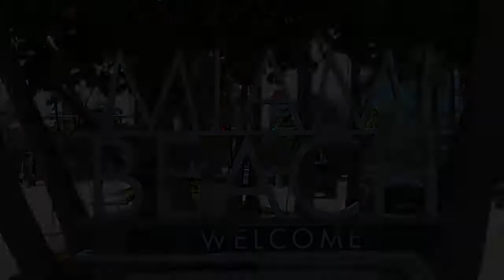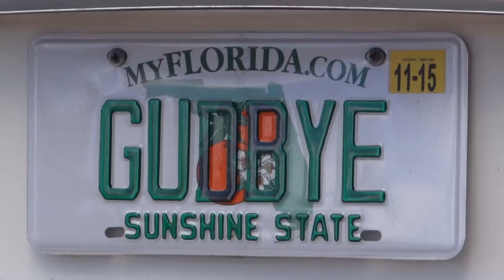Miami gezilecek yerler